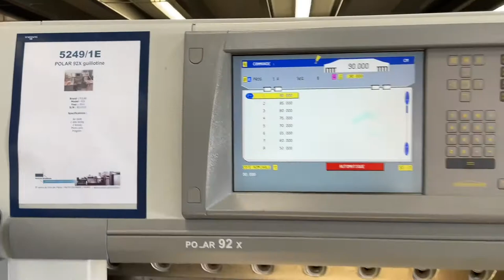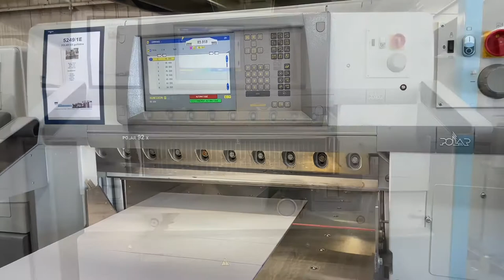Polar 92X guillotine - 2010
Brand : POLAR
Model : 92X
Year : 2010
Specifications :
Air table
2 side tables
2 knives
Photo cells
Program